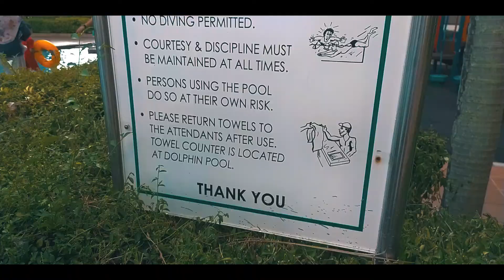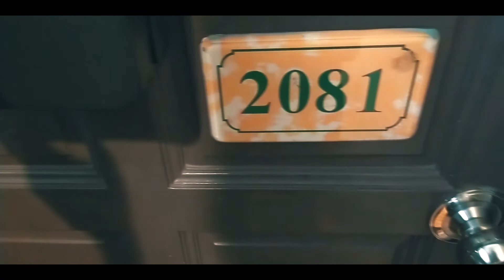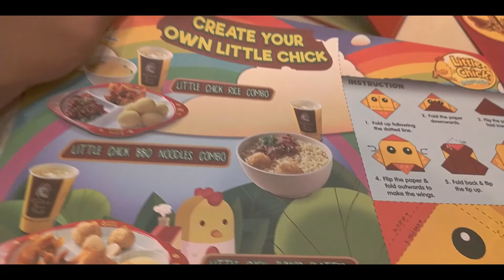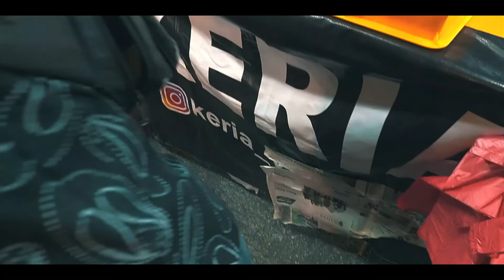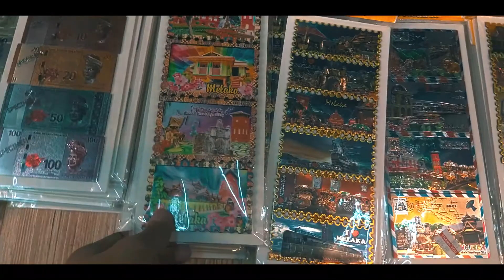Best ke Melaka ni?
Little bit of the low quality Sebab aku filming using my phone jadi hasil gambaran tak memuaskan.